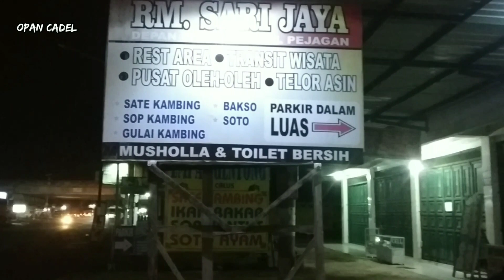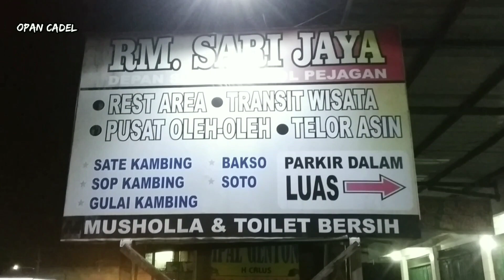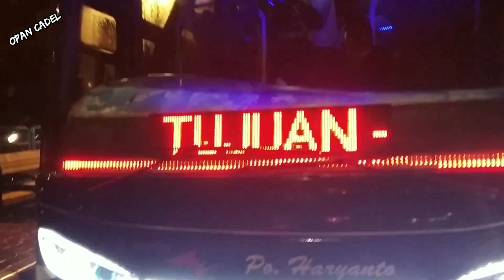Po.Haryanto Hercules!! jalur NGAPAK kumpul disini!!RM Sari jaya Pejagan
Assalamualaikum sobat ku semua tanpa terkecuali semoga sehat dn sukses selalu ok
Di video ini tidak ada unsur apapun melainkan hanya hiburan semata ok.